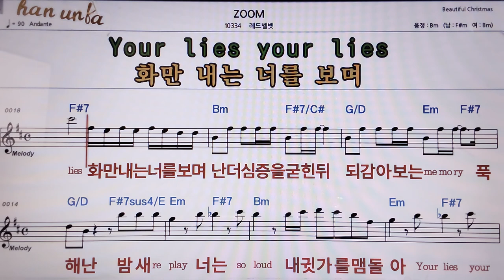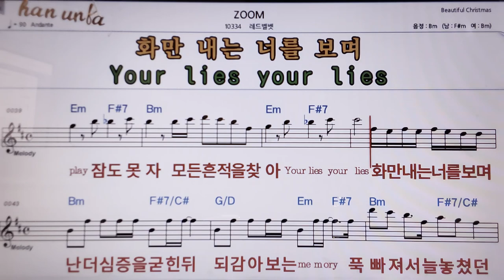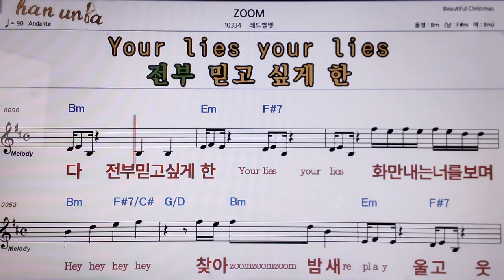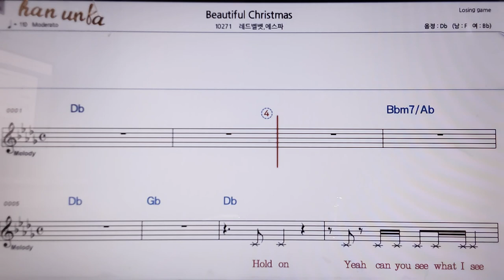ZOOM/레드벨벳👍악보, 코드,가사,Karaoke*가라오케 반주